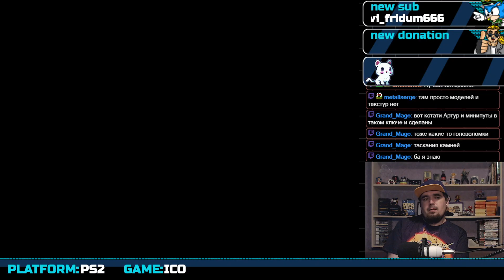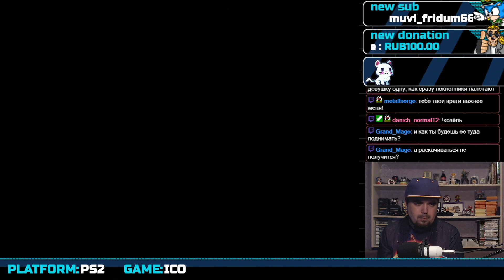ICO ► PS2 ► ПРОХОЖДЕНИЕ ► ЧАСТЬ 2